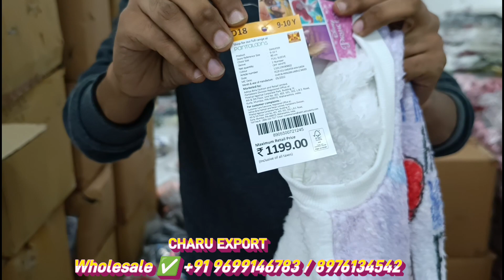Whereहाउस Of Export Surplus Kids Wear Wholesale/Mumbai Suplus Godown/Export surplus/Charu Export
Whereहाउस Of Export Surplus Kids Wear Wholesale/Mumbai Suplus Godown/Export surplus/Charu Export/Clothing Mafia 2 | CLOTHING MAFIA
Charu Exports

Building No. E6 Industrial Unit No. 113 Bhumi World Industrial Park, Pimplas Bhiwandi Maharashtra 421302

Sher Purohit
Charu Textiles
Mumbai

Landmark - Bhumi World Bhiwandi/Kalyan Bypass

Nearby railway station
Kalyan & Bhiwandi Roda

Charu Export Social Handle✅

informative video. Channel & YouTube are not responsible for your bad experience, loss, Fake item, Colour Bleed, Price Change etc.
Thanks. ENJOY YOUR VIDEO EXPERIENCE

cheapest export surplus branded garments mumbai
cheapest export surplus branded garments in kolkata
cheapest export surplus branded garments in bangladesh
cheapest export surplus branded garments bangalore
cheapest export surplus branded garments 90
cheapest export surplus branded garments sintu gupta
cheapest export surplus branded garments hyderabad
cheapest export surplus branded garments in chennai
branded cloth market in mumbai
branded clothes shop in mumbai
branded original clothes mumbai
branded t shirts retail in mumbai
export clothes in mumbai
export cloth market in mumbai
export wholesale market in mumbai
original clothes
original clothes in delhi
original clothes in cheap price
original clothes in mumbai
original clothes in cheap price mumbai
original clothes in cheap price delhi
original clothes wholesale in delhi
original clothes in ludhiana
original clothes wholesale
original clothes in delhi retail
orignal brand clothes in mumbai
original branded clothes mumbai